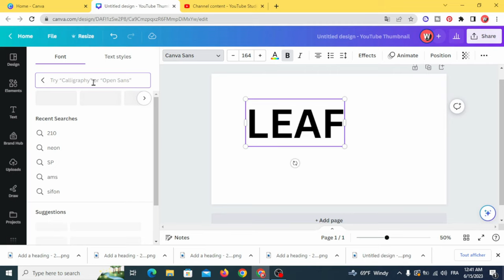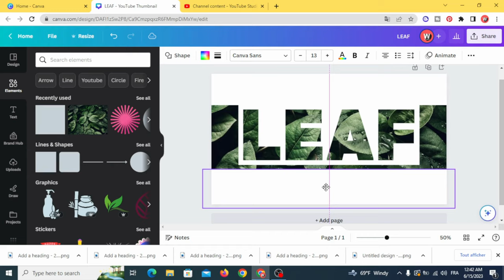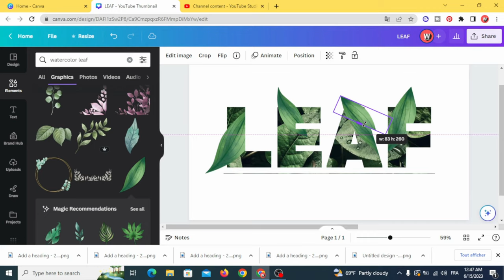Canva Text Tutorial Leaves Hack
canva text effect tutorial on how to make leaves text effect